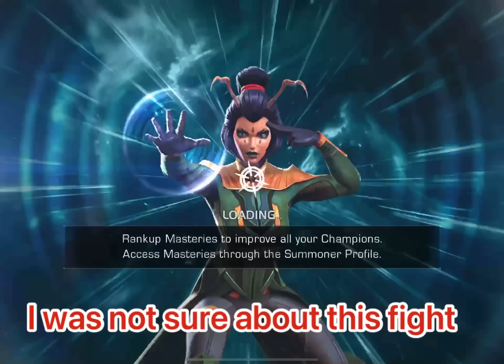First 3 Alliance War